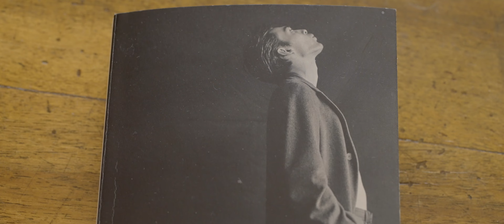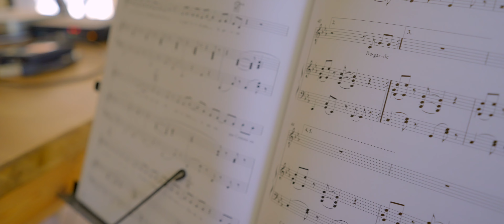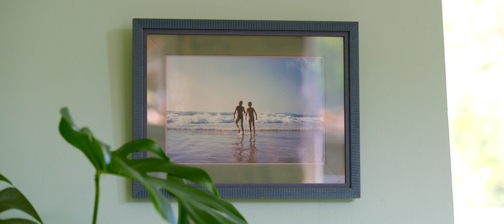Extrait de "Pierre Ducrozet, variations d'un écrivain"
Pierre Ducrozet présente son nouveau roman, "Variations de Paul", qui paraît chez Actes Sud.